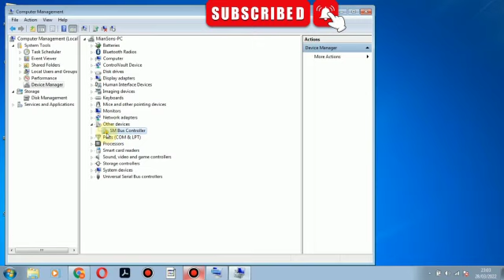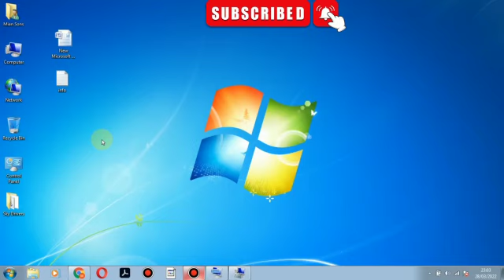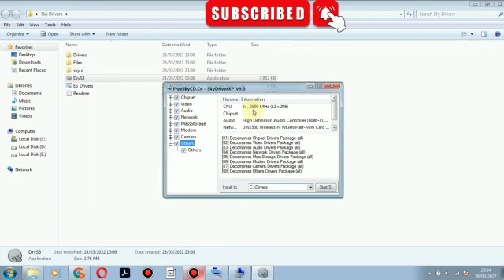How to check missing driver and installed laptop or computer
Asslam o alikum.mery channel pr AP sekh sakhty hn
1_how to create YouTube channel
2_important setting of YouTube channel
3_andriod apps
4_laptop information
5_mobile information
6_computer
7_online earning
8_andriod Mobile 📱 apps